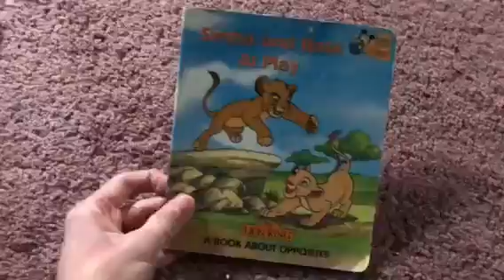My Book Collection Part 3